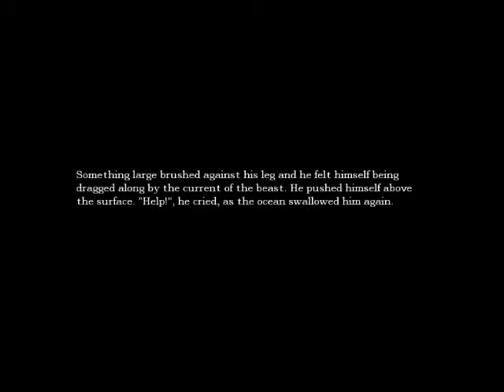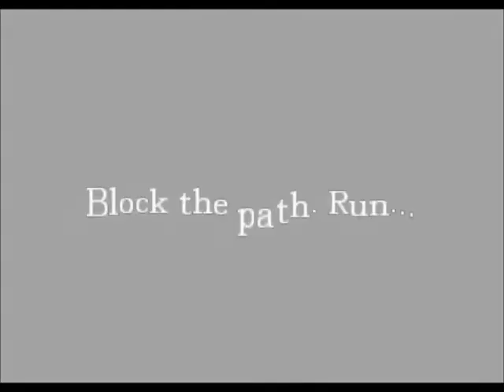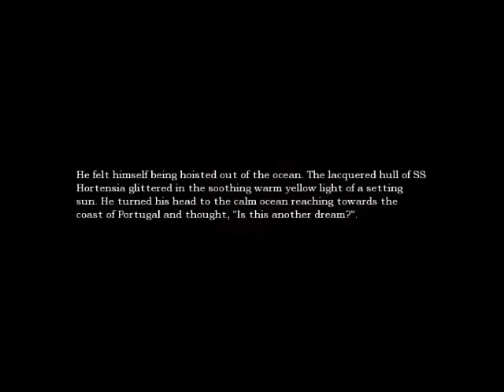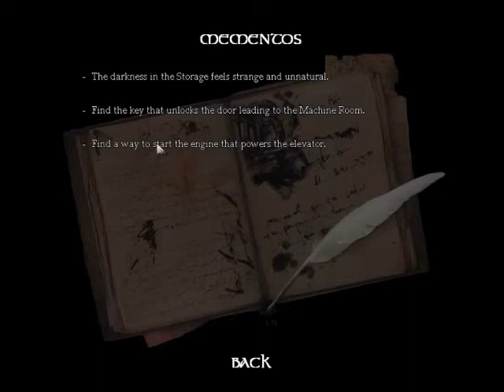Amnesia - The Dark Descent part 15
This playthrough is DARK! There is nothing I could have done to make the game record brighter short of having a camcorder record my monitor, Amnesia for some reason will only record with the default brightness regardless of what setting I have it at. For optimal quality I highly suggest viewing this in the dark, on the highest quality possible, and in full screen. I apologize again for how dark this is but trust me this is a great game and worth the watch.

Here is the highly anticipated Amnesia - The Dark Descent for the PC. Many people have told me this is the scariest game ever made and I am inclined to agree, no other game has set the atmosphere so well that nothing happening even scares me. Join me as I delve deeper into insanity to solve the mystery on where Daniel's memory went and why he's in this castle.